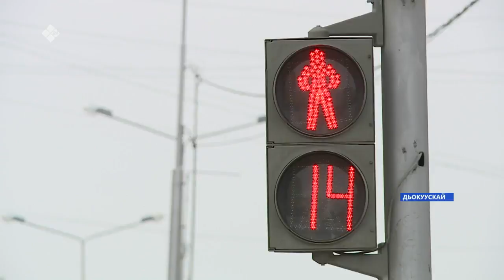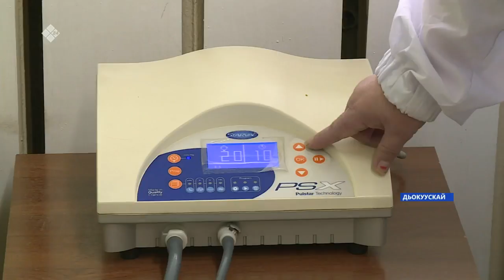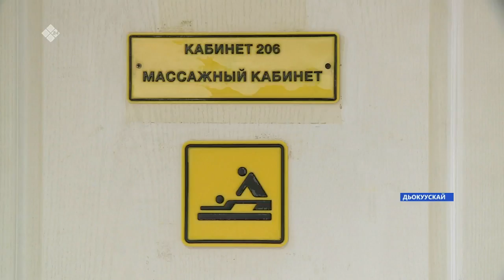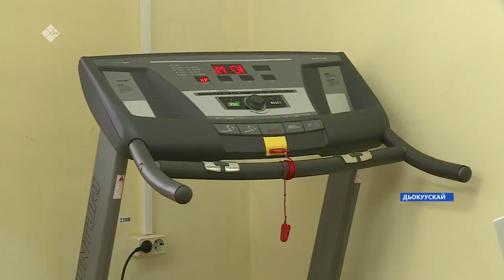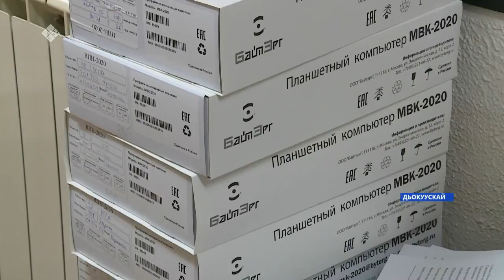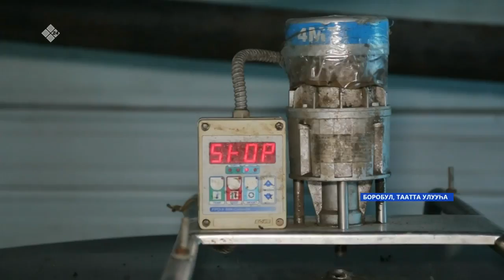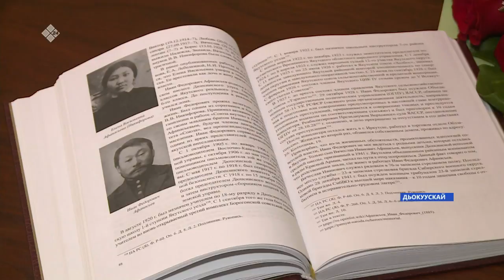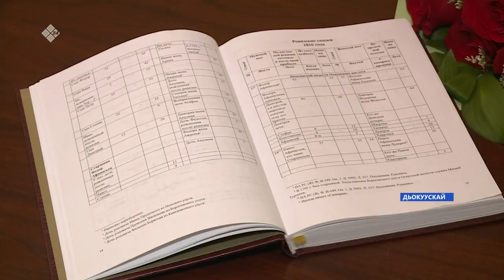«Саха сирэ» информационнай биэрии. Алтынньы 14 күнэ 20:30ч.